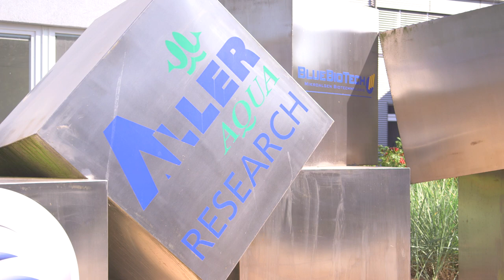Aller Aqua: Corporate Movie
We are proud to work in aquaculture We wanted the movie to reflect this, as well as our values. We also want to show our perspective on feed production and research, as well as the perspective of customers and colleagues.